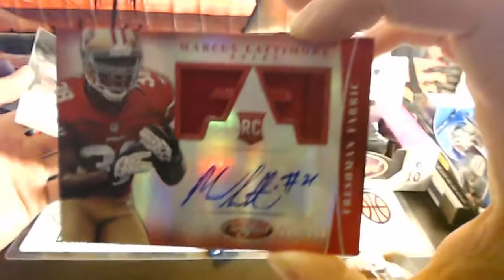Mott's (2) 2013 Panini Certified Football Pack Breaks